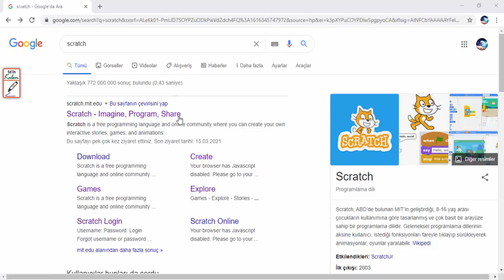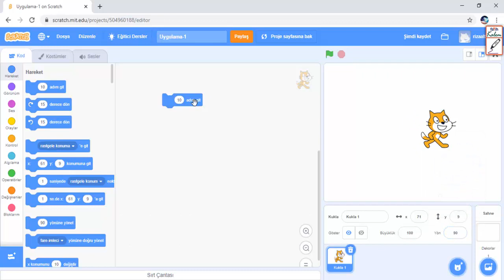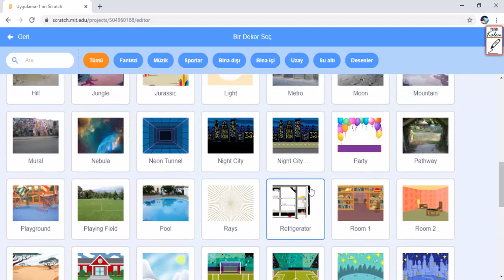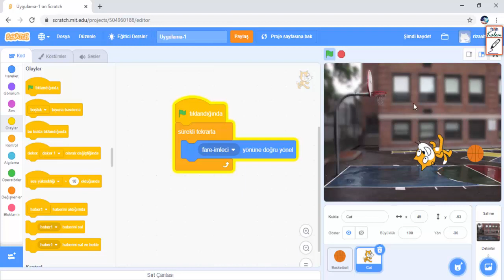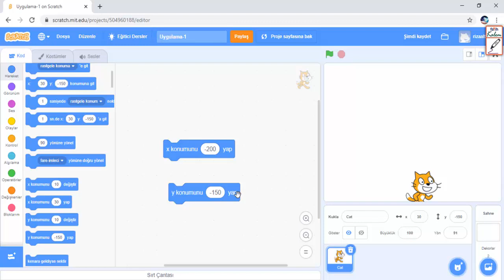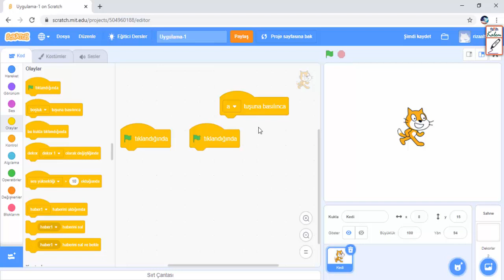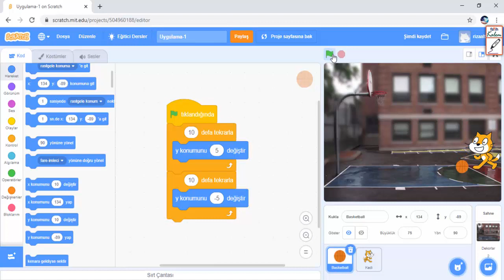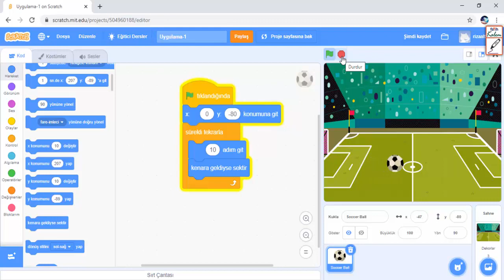Scratch Video 4 - Hareket Menüsü 2. Bölüm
Bu video ile Scratch'in hareket menüsü blokları anlatılmıştır. Video ortaokul 5. ve 6. öğrencilerine yönelik hazırlanmıştır.